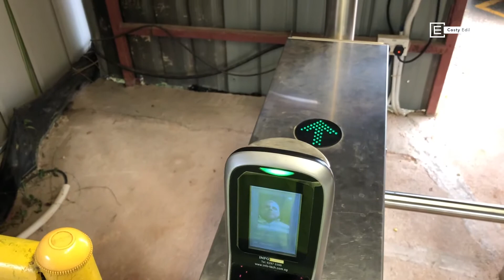One day in Singapore | CLT Site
De ce informații avem nevoie ca sa putem determina pretul unei case din CLT